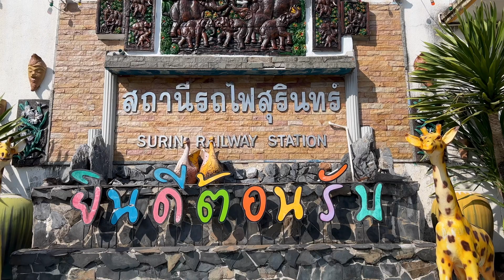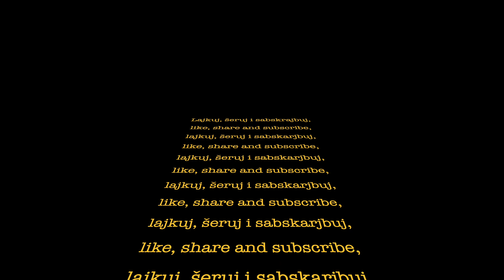KAUČUK NA TAJLANDU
Tajland je najveći proizvođač lateksa dobijenog od drveta kaučuka na svetu. U ovom videu ćemo ući u zamršen proces otapanja gume i istražiti kako se ovaj suštinski resurs sakuplja i obrađuje.